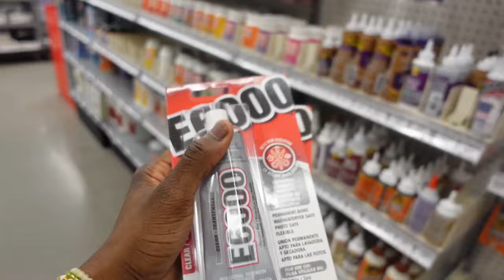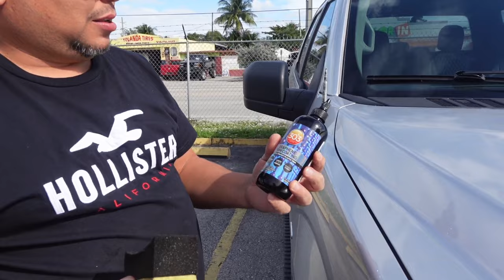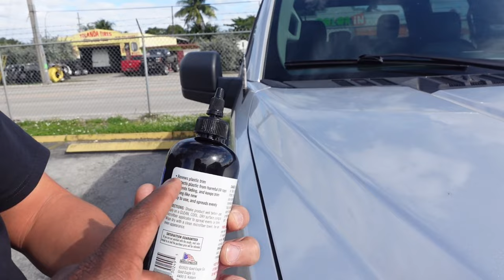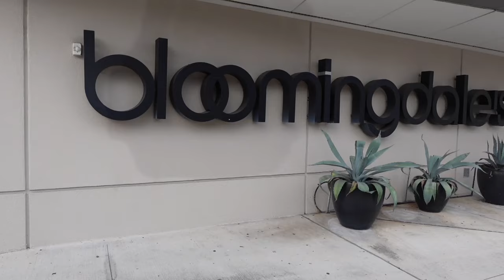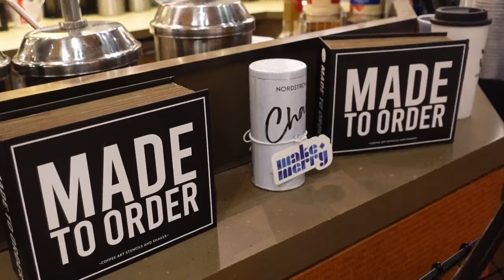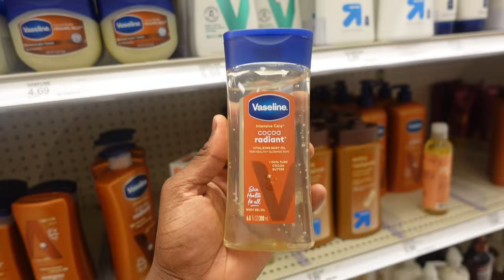DAILY VLOG - ERRANDS + WEIRD ENERGY + FABRIC STORE VIBES + SHE LOVED THE DRESS + TARGET FINDS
Shop| Gecheescvar.net
 Personal IG | @GG.VENCHY
Business IG | @GECHE.ESCVAR